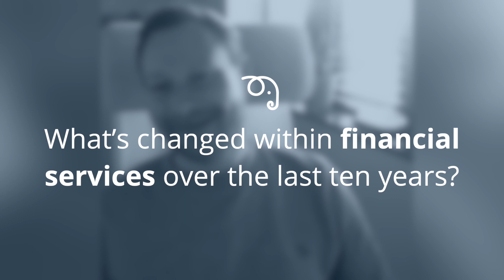Financial services firms need Clever Nelly to navigate change